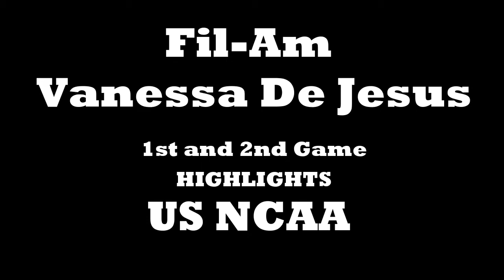FIL AM VANESSA DE JESUS 1st & 2nd GAME HIGHLIGHTS DEBUT for DUKE BLUE DEVILS ASTIG ANG PINAY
Amazing Pinay Vanessa De Jesus, nagpakitang gilas kaagad. Galing at nakakaproud sobra...Possible kauna unahang full blooded Pinay in US WNBA. Good Luck Vanessa. Astig...

FAIR-USE COPYRIGHT DISCLAIMER *Copyright Disclaimer Under Section 107 of the copyright Act 1976, allowance is made for "fair use" for purpose such as criticism, commeting, new reporting, teaching, scholarship and research. fair use is a permitted by copyright statute that might otherwise be infringing. non-profit, educational or personal use tips the balance in favour of fair use. 1. "its fair use" No copyright is claimed and to the extent that material may appear to be infringed, I assert that such alleged infringement is permissible under U.S and Philippine copyright law. if you believe material have been used in an unauthorized manner, please contact the poster. 3. this video is not associated with any company or product mentioned on the video. 4. no intention to infringe photos or video used in this video.